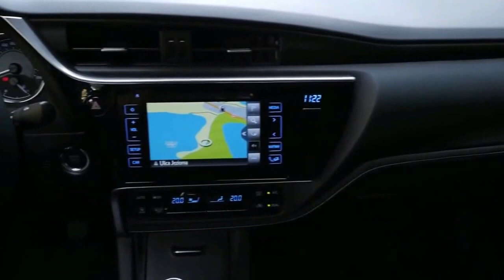2017 Toyota Corolla Walkaround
Do most Toyota Corolla buyers care that the venerable compact celebrates its 50th anniversary this year? Maybe not. But the bestselling car nameplate of all time has earned a place in history—if not car enthusiasts’ hearts—thanks to a reputation for reliability, practicality, and affordability.